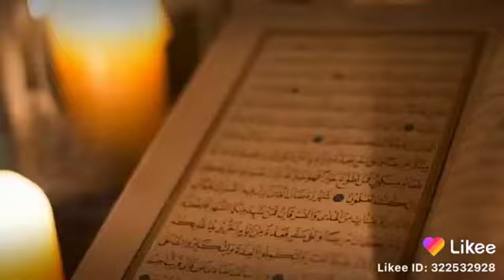২২ জানুয়ারী, ২০২০